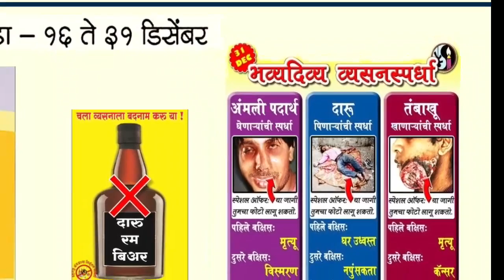छत्रपती शिवाजी कॉलेज सातारा NCC NSS ANS परिवर्तन व्यसनमुक्ती संस्था सातारा l कमवा व शिका योजना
परिवर्तन संस्था सातारा व महा.अंनिस सातारा आयोजित
*द द  दारूचा नव्हे द दुधाचा*
चला व्यसनाला बदनाम करूया  हा प्रबोधनात्मक कार्यक्रम राजवाडा *गोल बाग ** येथे पार पडला.डॉ.हमीद दाभोलकर, प्रमोदिनी मंडपे, वंदना माने,शशिकांत सुतार डॉ.दिपक माने ,उदय चव्हाण, प्रकाश खटावकर,दत्ता जाधव,दशरथ रणदिवे,भगवान रणदिवे,व  चळवळीतील कार्यकर्ते उपस्थित होते.